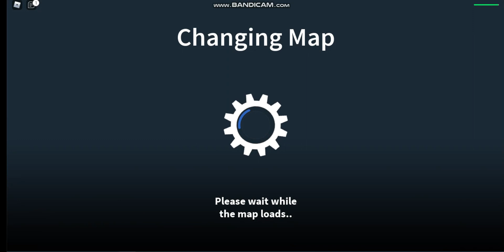Battle of the zombie Phenix Arizona the Desert